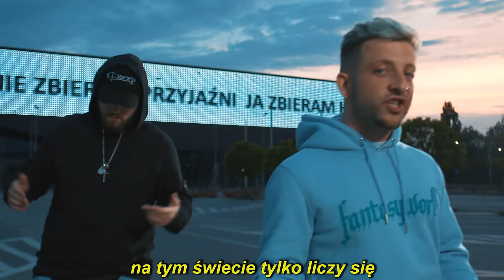Mr Polska, Bedoes - Marzenia (prod. Abel de Jong, Boaz de Jong) [Official Video]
Mr. Polska i Bedoes prezentują klip do utworu „Marzenia”, który promuje album „Bajki na dobranoc”.

Nagranie opowiada o spełnianiu marzeń, a jednym z celów Mr. Polski było wydanie krążka w kraju, w którym ma swoje korzenie, czyli w Polsce. Dzisiaj ten plan zostaje zrealizowany, więc nie było innego wyjścia - w dniu premiery „Bajek na dobranoc” raper musiał podzielić się z fanami klipem do singla, który jest symbolem drogi, którą przeszedł Mr. Polska, żeby dać polskim słuchaczom swoją muzykę.

Oczywistym wyborem do współpracy przy tym kawałku była również osoba Bedoesa, rapera, który wielokrotnie w swoich numerach opisywał, jak wyglądały jego dążenia do spełnienia marzenia o tworzeniu swojej muzyki.

"Wybrałem ten singiel, bo to mój ulubiony utwór z albumu. Ludzie znają mnie jako zwariowanego gościa, a w „Marzeniach” mam coś do powiedzenia, przez co wyszedł świetny numer z kimś kogo bardzo lubię, czyli Bedoesem. Cieszę się, że mogliśmy razem zrobić coś fajnego i nagrać klip w Toruniu, ponieważ stamtąd pochodzę."

Na płycie „Bajki na dobranoc”, poza „Marzeniami” pojawiły się wcześniej wydane kawałki takie jak: „Sikam szampan”, „Ferrari” czy „Banknoty”, ale również interesujące współprace między innymi z Kizo, Kabe oraz Ronnie Flex. Płyty można znaleźć zarówno w wydaniu fizycznym, jak i we wszystkich serwisach streamingowych!

Mr. Polska

Shot by @hollywood_kris
prod by Abel de Jong, Boaz de Jong